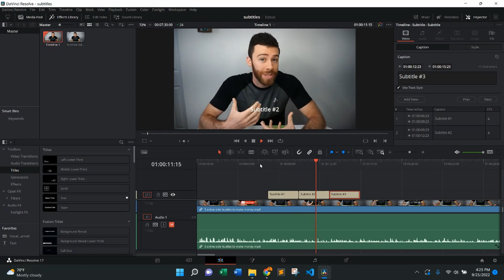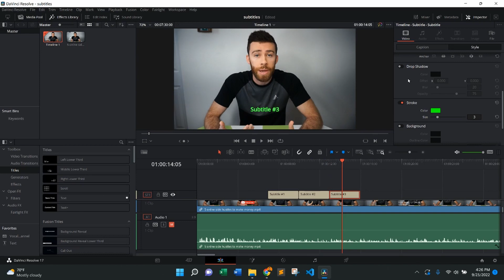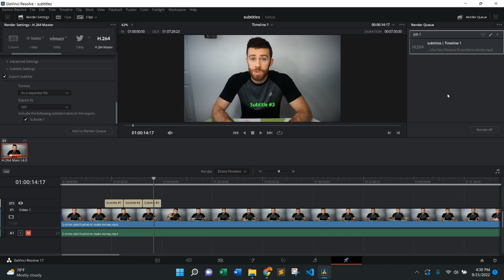HOW TO Add Subtitles - DaVinci Resolve - QUICK & EASY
In this How To tutorial I walk you through the quick and easy steps to Add Subtitles in the DaVinci Resolve computer video editing software.